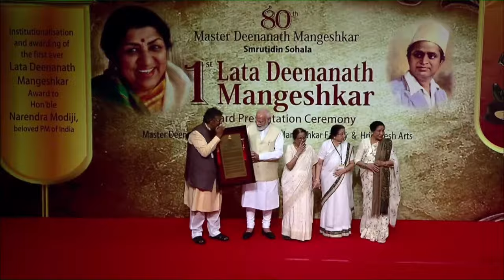PM Shri Narendra Modi attends first Lata Deenanath Mangeshkar Award in Mumbai | BJP Live